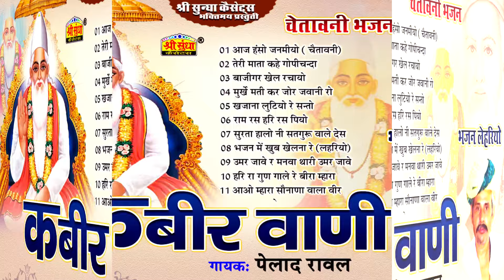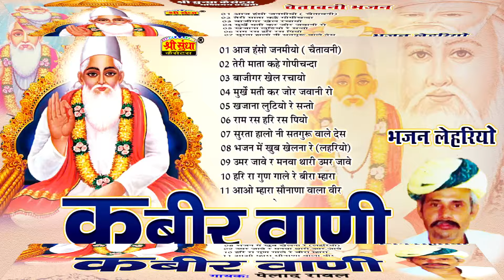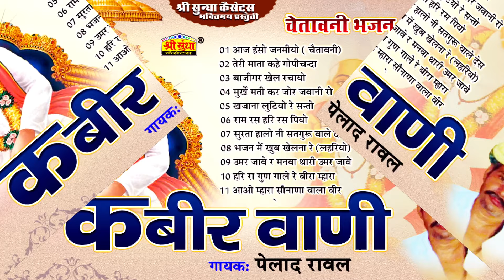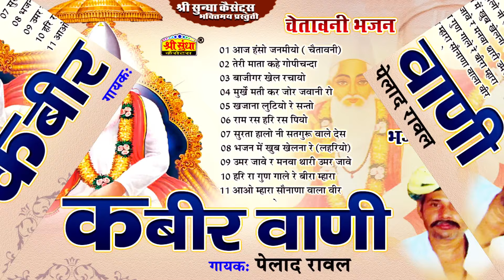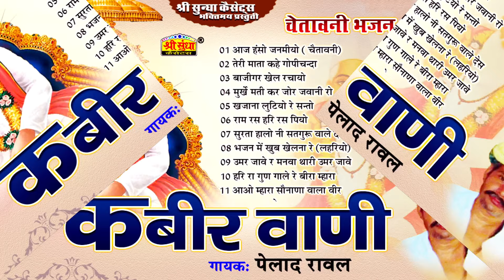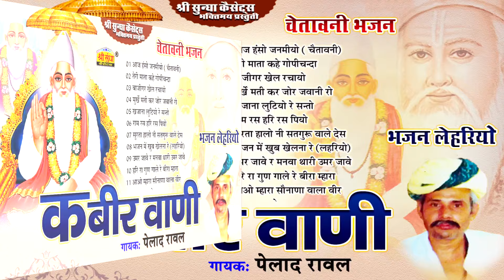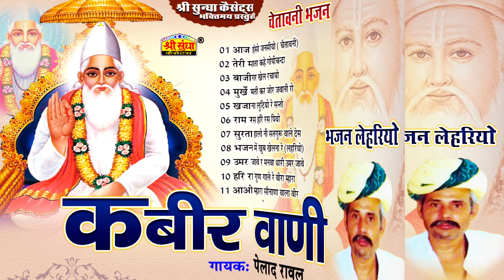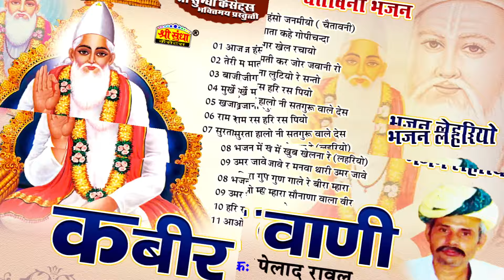कबीर वाणी | गायक : पेलादजी रावल | भजन लेहरियो | चेतावनी भजन | Marwadi Deshi Bhajan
Audio Credits:-
⇨Song :  कबीर वाणी
⇨Singer : पेलादजी रावल
⇨Recoding : भवरजी सुन्देशा -जालोर
⇨Lable : श्री सुन्धा म्यूजिक
⇨Editor : इन्द्र प्रजापत -जालोर
⇨Producer : राकेश सुन्देशा
⇨Category : राजस्थानी
⇨Sub Category :  देवोशनल